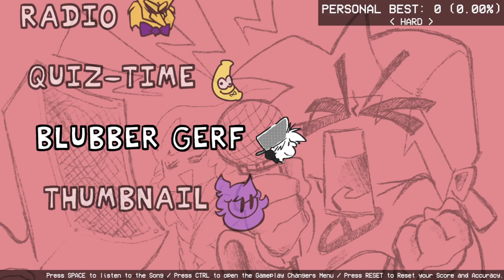FNF - Funkin' Peanuts vs. Snoopy DEMO Canned Build - Blubber Gerf (composed by BAnims) (FC)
Snoopy se volvió naranaj de golpe :v

Credits

BAnims

Description: FNF vs Snoopy DEMO

I rly had to do it LMAO

tags (I will reduce them to see what happens lol):
Iron de Sagitario
IRON DE SAGITARIO
wednesday infidelity
iron de sagitario wednesday infidelity
snoopy
fnf
undertale
friday night dustin
sans
sans undertale
fnf sans
sans fnf
FC
fc